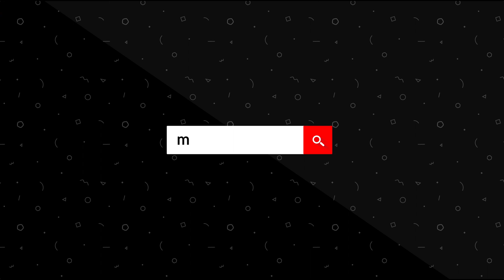রামপুরায় রিক্সাওয়ালাদের বিক্ষোভের কারণে পুরো ঢাকায় তীব্র যানজট| Bangla News | Mytv News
TRAFFIC NEWS DHAKA - MYTV

Kw: Dhaka Road Block, Road Block, Road Protest, Rickshaw Pullers Protest, Bangla News, Mytv News, News Today, News Hour, Road Protest, Uber, Pathao, Traffic News, Dhaka News,  উবার, পাঠাও